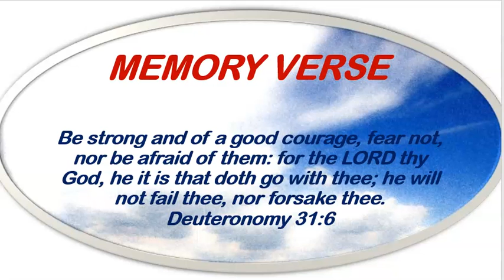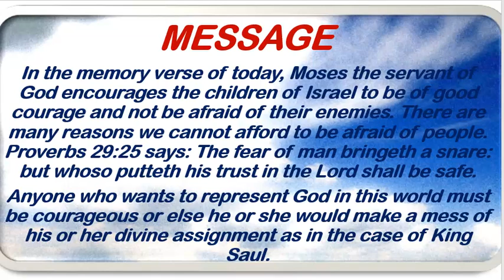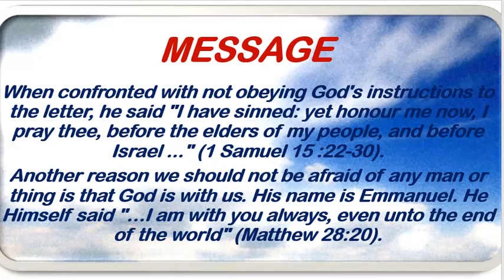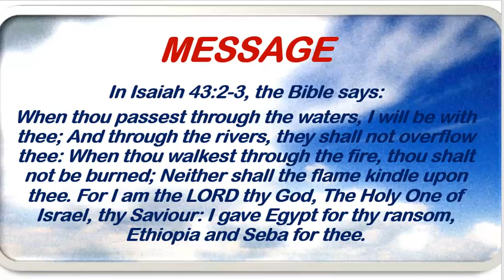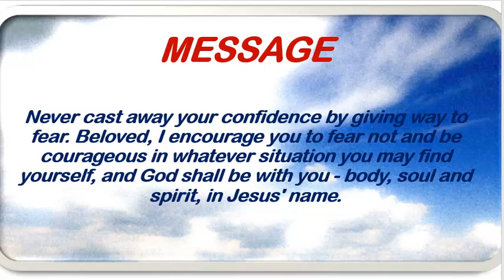Redeemed Christian Church of God Open Heavens Devotional